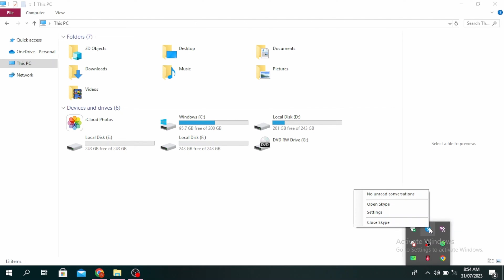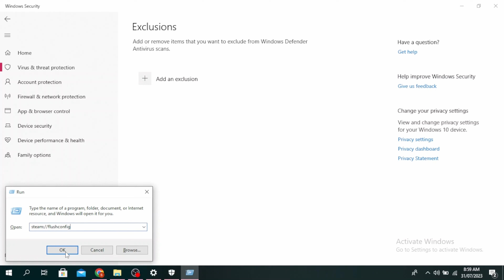How To Fix Steam is not opening on Windows 11/10 (2023)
In this tutorial, we'll cover step-by-step instructions to help you troubleshoot and resolve the problem of Steam not opening on your Windows 11 or 10 system.

👋 Welcome to Create Login And Delete! In this comprehensive tutorial, we'll walk you through the process of fixing the issue where Steam is not opening on Windows 11 or 10 in 2023. If you're a gamer who's facing the frustration of Steam not launching, you've come to the right place.

Tips for Fixing Steam Not Opening on Windows 11/10:
We're here to assist you! If you find this tutorial helpful, consider giving the video a thumbs-up and sharing it with fellow gamers who might also be experiencing the same issue.

📱 Timestamps:

0:00 - Introduction
0:05 - How to Fix Steam Not Opening on Windows 11/10
0:10 - Steps to Fix Steam Not Opening on Windows 11/10